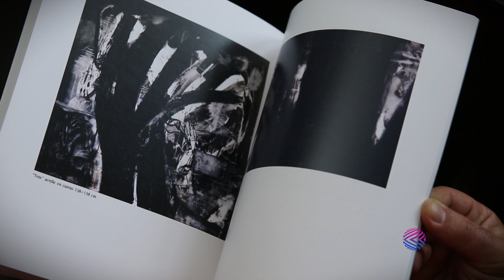برناممج مبدعون في المهجر - الفنان التشكيلي يوسف ناصر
ضيف حلقتنا هذا الأسبوع فنان تشكيلي مختلف ... نشأ و ترعرع في جنوب العراق و تخرج من اكاديمية الفنون الجميلة فرع الرسم، تضمنت هجرته محطات عدة بين لبنان و سوريا و قبرص حتى استقر به المقام في بريطانيا ليؤسس مؤسسة ARK تعني بكافة مجالات الابداع .. رسم العديد من اللوحات عن الحرب و لعل لوحات المطر الأسود خير دليل على ذلك .. للتعرف على تفاصيل هذا اللقاء الشيق تابعوا معنا برنامج مبدعون في المهجر فقط على قناة الغد العربي يوم الثلاثاء القادم في تمام الساعة التاسعة و النصف حسب توقيت غرينيتش :